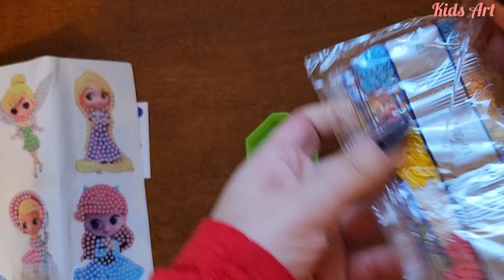DIY Doll Sticker Princess with Crystal| Crystal handmade sticker